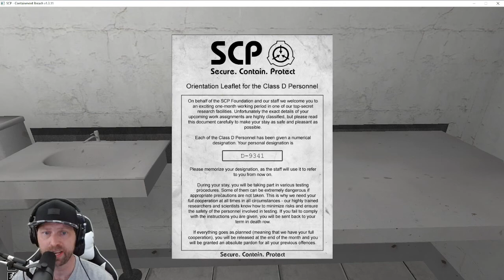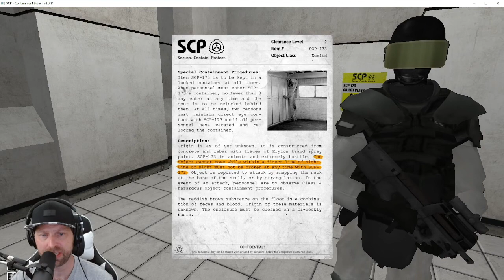SCP Containment Breach (Let's Play)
In this episode we explore the halls and rooms of SCP Containment Breach. We begin our escape as “D-9341” a human test subject trapped in the underground research and containment facility.  Let’s see if we can escape with our life and avoid any dangerous creatures as well as avoiding security teams to contain the breach.  Let the horror begin…

Containment Breach is a free and open source indie supernatural horror game developed by Joonas Rikkonen.  It is based on the paranormal fictional stories of the SCP Foundation website.